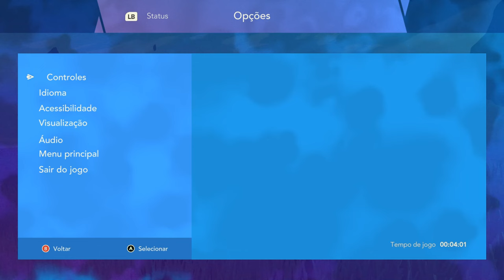Haven: _ Um Romance Espacial !!!!!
Haven é um videogame RPG desenvolvido e publicado pela The Game Bakers. Foi lançado em dezembro para Windows, PlayStation 5, Xbox One e Xbox Series X / S, enquanto as versões para PlayStation 4 e Nintendo Switch foram lançadas em fevereiro de 2021.

Dois jovens apaixonados largam tudo e fogem para um planeta perdido para ficar juntos. Plane por um cenário misterioso, explore um mundo fragmentado e lute contra o que está tentando separá-los nesse RPG de aventura sobre amor, revolta e liberdade.

Data de lançamento inicial: 3 de dezembro de 2020
Desenvolvedor: The Game Bakers
Projetista: Emeric Thoa
Modo: Jogo multijogador
Plataformas: PlayStation 4, Xbox Series X, Xbox One, Microsoft Windows, Nintendo Switch, PlayStation 5
Estúdios: The Game Bakers, Limited Run Games
Gêneros: RPG eletrônico, Jogo eletrônico de aventura, Jogo eletrônico independente

MÍNIMOS:
SO: Windows 7, 8, 10
Processador: Intel Core i3 / AMD Phenom II X4
Memória: 4 GB de RAM
Placa de vídeo: GeForce GTX 650 / AMD R7 250 (1GB VRAM min)
DirectX: Versão 11
Armazenamento: 5 GB de espaço disponível
Outras observações: Controller supported and recommended. Two controllers required to play co-op.